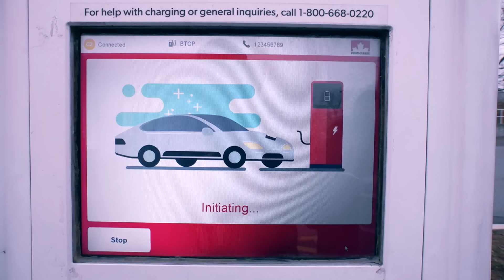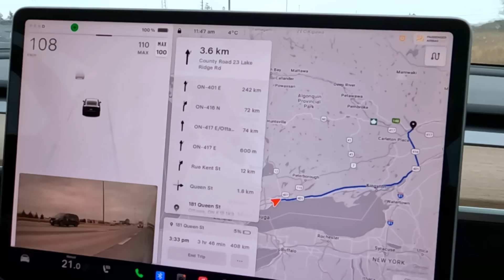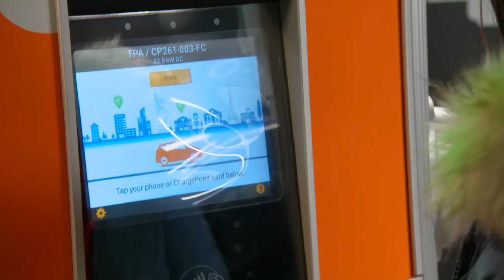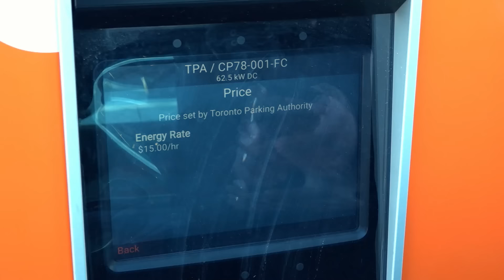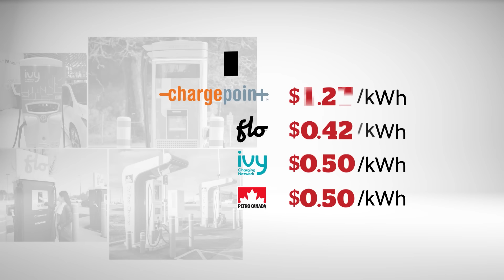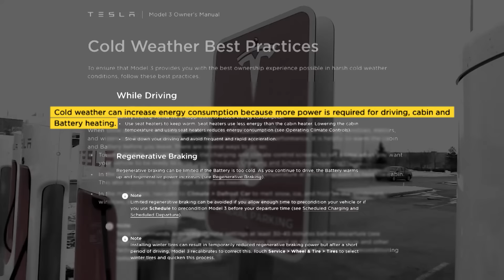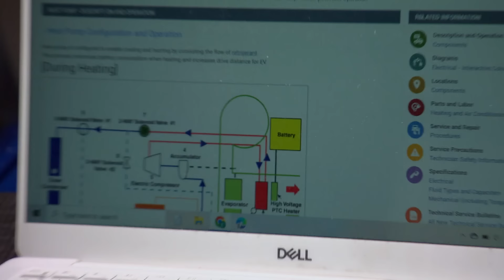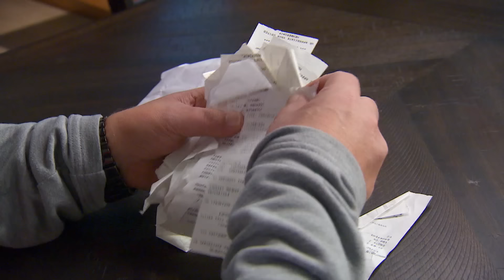Putting electric cars to the test. Are we ready for 2035? (Marketplace)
Charging. Repairs. Range. We’re putting EVs to the test, revealing an unreliable and unregulated landscape despite the plan to go electric by 2035. CBC Marketplace hit the road with electric cars — a Nissan Leaf, Tesla Model 3 and Polestar 2 — testing challenges such as charging infrastructure and range. And we hear from experts who say electric vehicle manufacturers should be providing customers with cold-weather range data and sharing more information for independent mechanics to make repairs.

Chapters:

1:51 - Testing range (part one)
3:10 - Testing charging and price
11:17 - Testing range (part two)
13:24 - Testing repairs
18:26 - Speaking with Environment Minister Steven Guilbeault

producer
JEREMY McDONALD

reporter
CHARLSIE AGRO

associate producer
MICHELLE McCANN

editors
JAN SILVERTHORNE
AARON TAYLOR

camera
NORM ARNOLD
DAVID MACINTOSH
JOHN LESAVAGE
JOE FIORINO
ANDY HINCENBERGS

art director
DAVID ABRAHAMS

graphic designer
MICHAEL TINNING

media management
ASTORIA LUZZI

social media producers
AMARA MCLAUGHLIN
BRITT PURDY
KIT KOLBEGGER

colour correction
KYLE J. SMITH

sound mix
DANY TREMBLAY

project manager
VICTOR KERR

resource coordinators
MARC CORMIER
DRAGAN MARICIC

news rollout producer
JENNY COWLEY

packaging editor
BENNY KOSHY

packaging producer
LINDA SIBONY

promo producer
GREG SADLER

senior producer
TIFFANY FOXCROFT

executive producer
NELISHA VELLANI

FIRST BROADCAST January 26, 2024